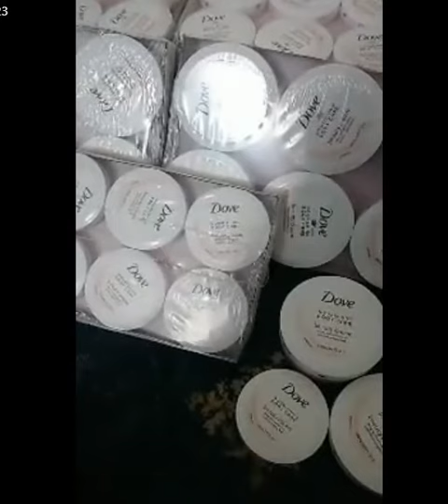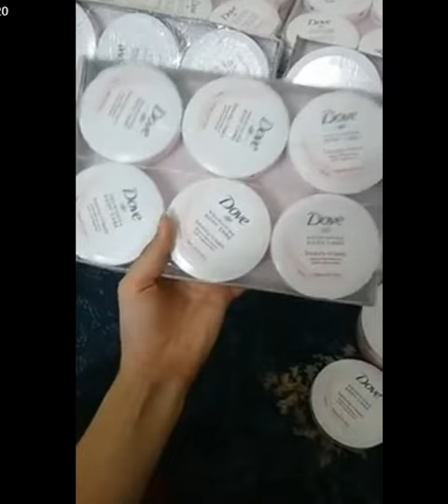Dove creams deals in 500 winter skin vare products